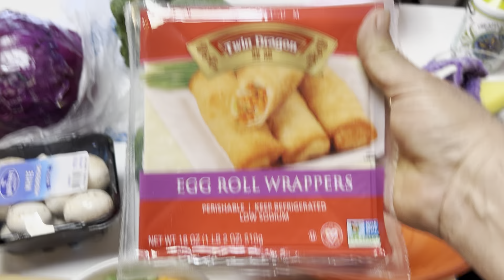buffet chino en casa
Carne con Broccoli
pollo con champiñones
arroz frito
y egg rolls o rollitos